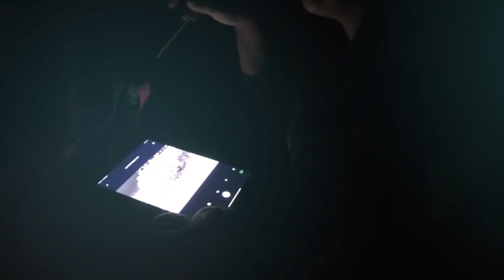NOW OUT ON OUR YOUTUBE MEMBERSHIP JOIN BUTTON - "THE JOURNEY" full length movie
Hey Legends here is a sneak peak of the movie we have been making for a while now that will have 2 parts to it both films 1 hr long.
It will be released on